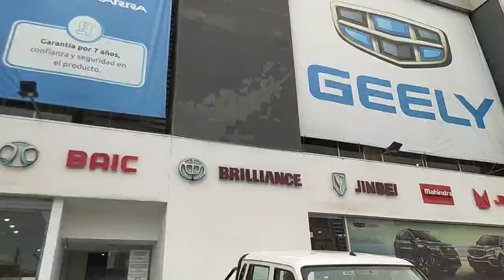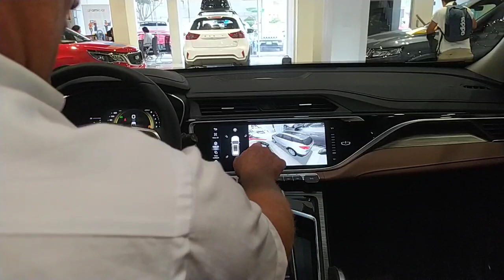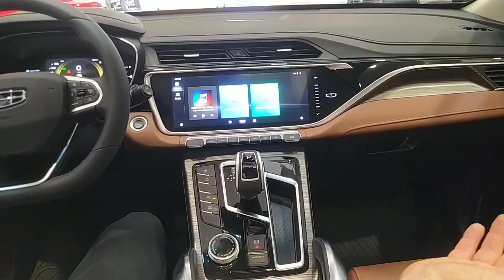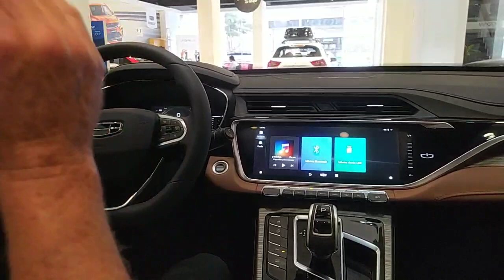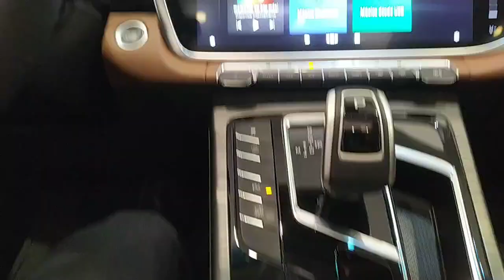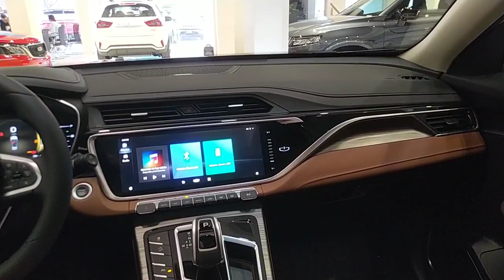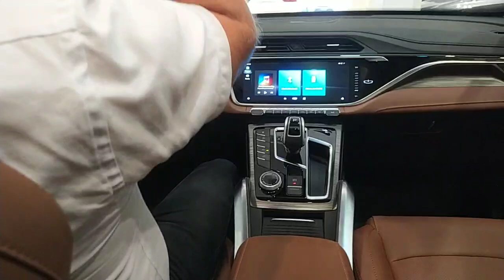Motormundo con WigoMotors Geely